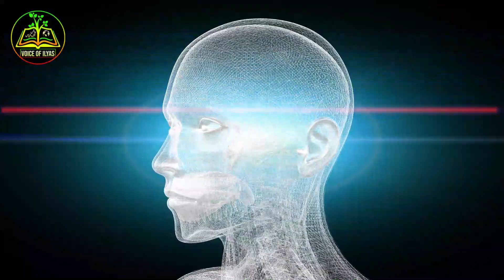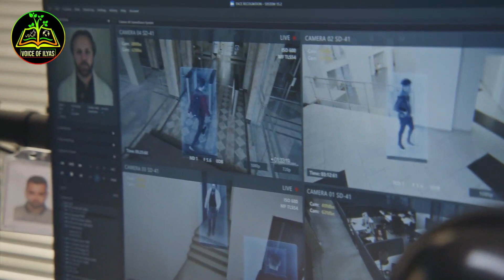Facial Recognition Algorithms: How this technology works | voice of ilyas